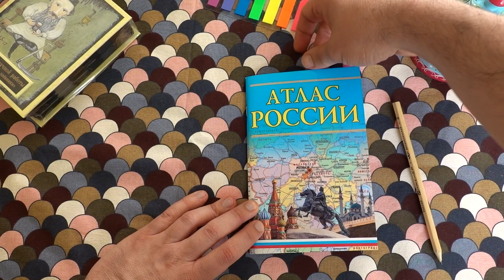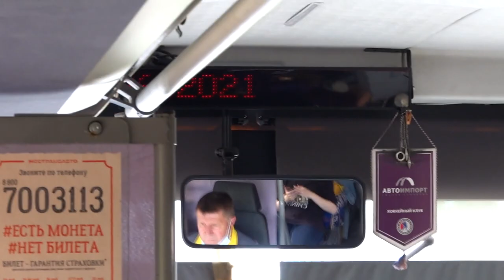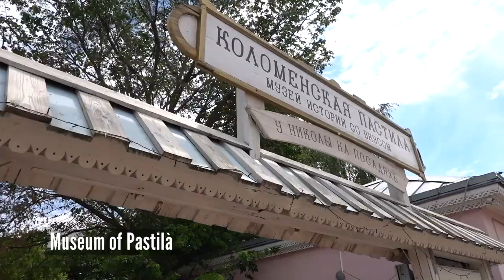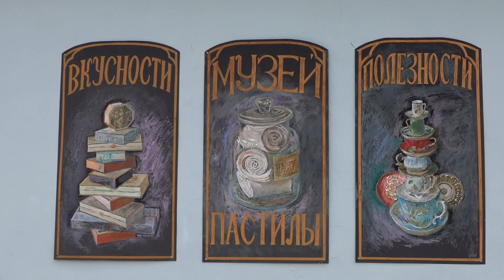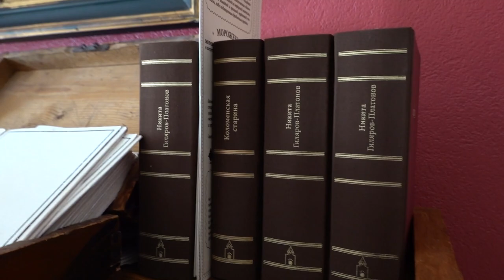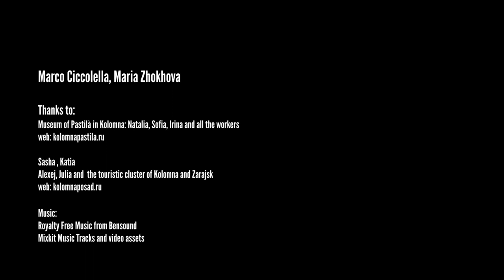The Russian treasure: Kolomna's Pastilà. The traditional Russian dessert (SUB eng, ita rus)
We are in a small town in the Moscow region of Russia: Kolomna. For centuries they have found a way to enhance apple puree, a sweet, a treasure used as a gift for emperors and the most illustrious guests. A story that begins at the end of the Rurik dynasty, in the era called the Turbid Period, before the Romanov dynasty arrived in Russian history. Ivan the terrible, false children, Catherine the Great and of course a princess locked up in the Kremlin tower. Let's go and discover Kolomna's pastilà.

Complete service by Marco Ciccolella and Maria Zhokhova

00:00 intro

01:08 the city of Zarajsk
02:50 the pastilà
03:33 the city of Kolomna
15:48 we walk to Kolomna
16:43 The legend of Marina Mnishek and the Kolomna treasure
21:27 conclusions